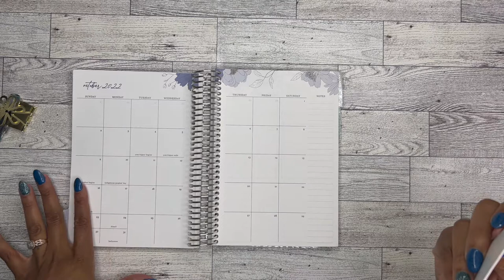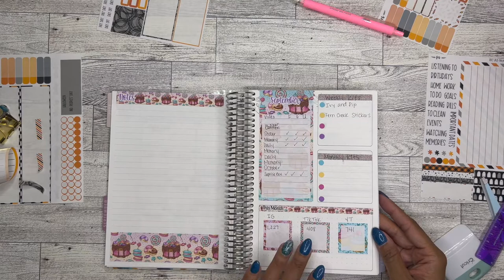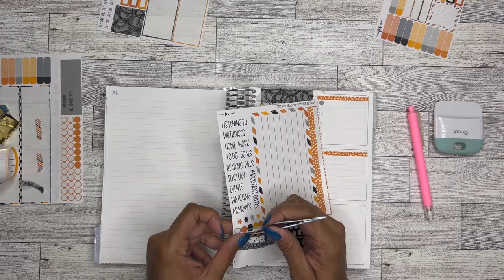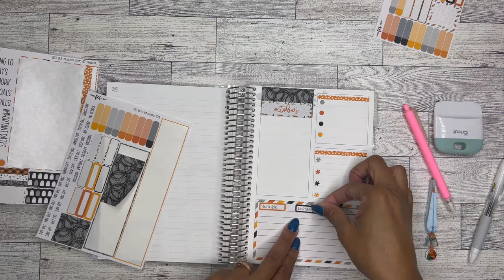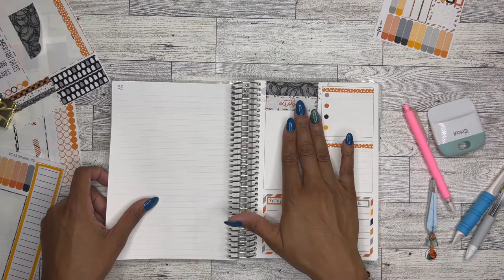October Monthly Plan With Me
Thank you for visiting my channel today!